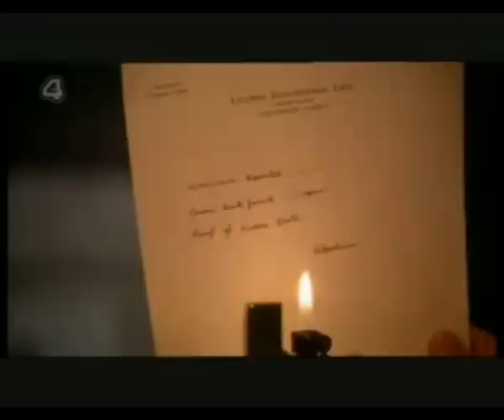Vondänikens - Un Oscar Para Leslie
Un tipo de pelo blanco
Me robó el corazón
El rey del séptimo arte
Dirigido por Sión
Pobre, ahora convertido
Para los niños en bufón
Mister Magoo, mierda puta
Para un mito del humor

Tom Hanks, Hugh Grant...
Woopy Goldberg, Meg Ryan,
Todo la misma morralla
Hasta hace pelis el bobo rubio
de Cruz y Raya
¡Boicot a Hollywood!
Mientras no hay un Oscar para...

Ohhhh Leslie Nielsen
Leslie, oh Leslie
You'll never walk alone
ohhhh Leslie Nielsen
Leslie, oh Leslie
Siempre en nuestro corazón

Esos criticos pedantes
Siempre te infravaloraron
Humor burdo, dicen siempre
Esos sosos amargados
Desde que era un prepúber
La vida me has marcado
Naked Gun me abrió los ojos
Y por eso yo te canto...

Billy Cristal, Ben Stiller...
Carlos Latre, Austin Powers  o la mierda de Morancos
Sólo se intento algo por el estilo con Vivancos
¡Boicot a Hollywood! Mientras no hay un Oscar para...
Ohhhh Leslie Nielsen
Leslie, oh Leslie
ohhhh Leslie Nielsen
Leslie, oh Leslie

(Solo)

Ohhhh Leslie Nielsen
Leslie, oh Leslie
ohhhh Leslie Nielsen
Leslie, oh Leslie

Pero con el no podréis siniestros hollywoodienses
El rey del humor absurdo con nosotros estará siempre
Mientras arda la llama nadie la podrá apagar
Surgiran nuevos actores dispuestos a batallar
¡Dispuestos a batallar!
¡Dispuestos a batallar!